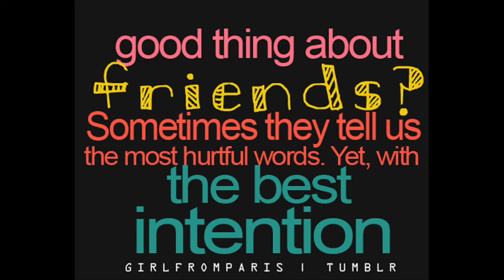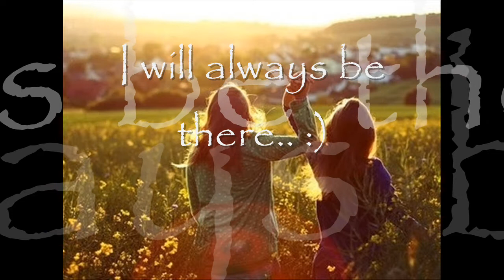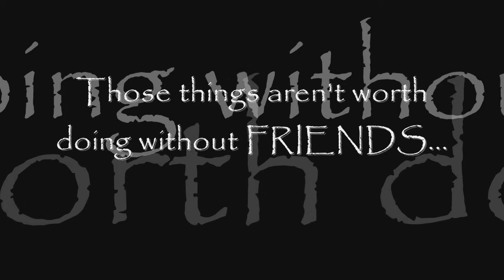More Than A Band by Lemonade Mouth (Cover) Toni Garcia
True friendship is not about being inseparable, it's being separated and nothing changes.

A must watch movie: Lemonade Mouth

Some images are just borrowed and didn't intend to own it. (Source: Google Images)